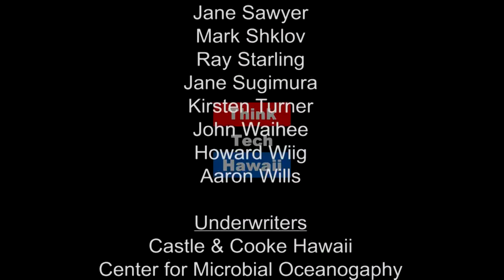The Courtroom: Observations of a Litigator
Manmeet Rana practices in the areas of general civil litigation, real property litigation and transactions, bankruptcy and judicial foreclosures. Manmeet shares his observations and insights as an experienced litigator in the courtroom.